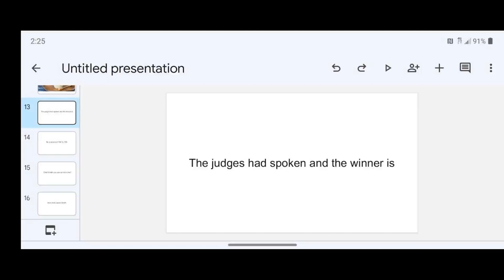Lee vs Nguyen results